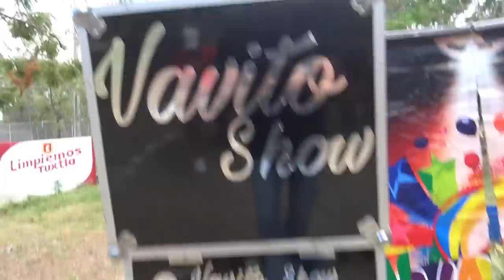🔥SI TE RIES PIERDES CON EL CREW RETOJORJAIS🔥